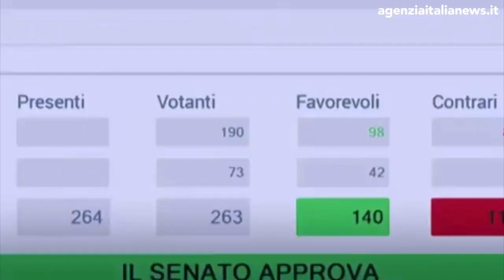URLA E FISCHI IN SENATO DURANTE LE VOTAZIONI SUGLI SPOSTAMENTI DI NATALE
(Agenzia Italia News)
Approfondimenti: